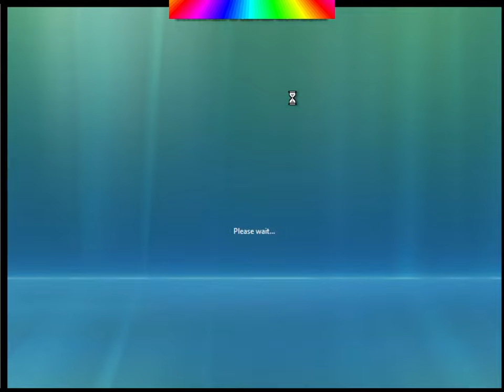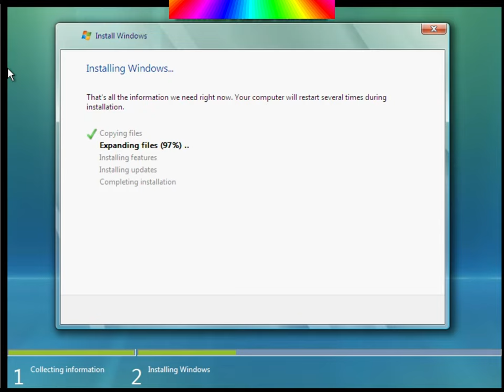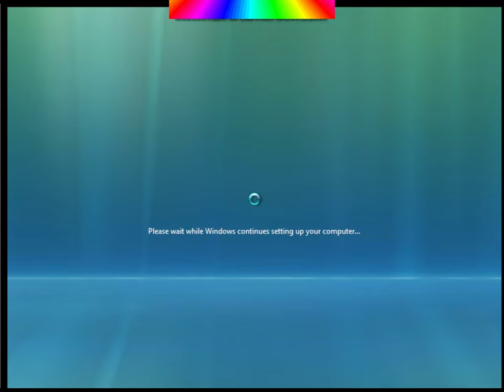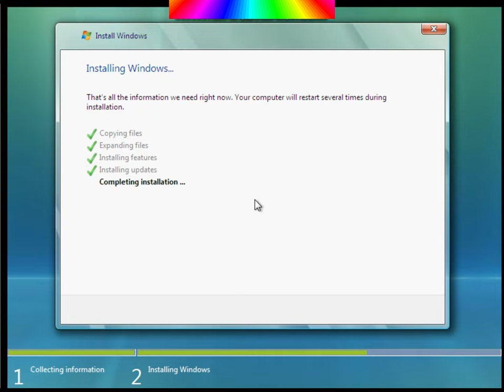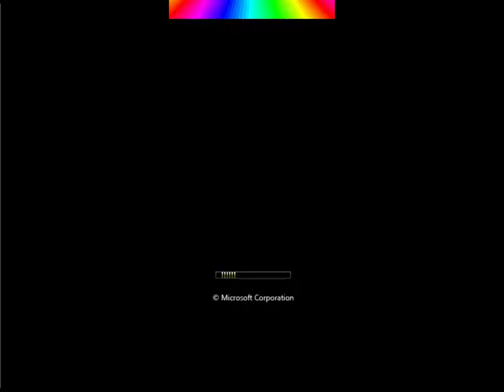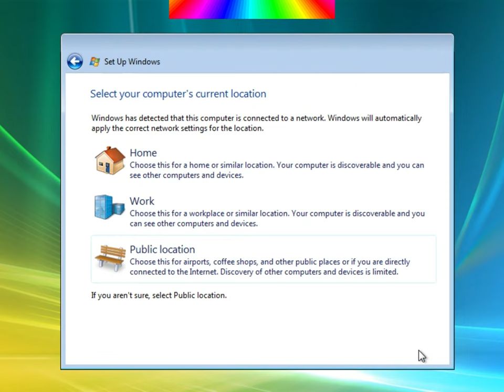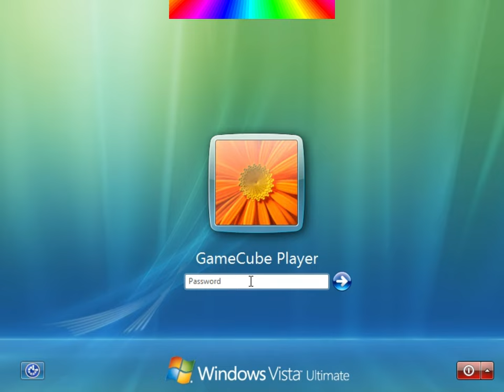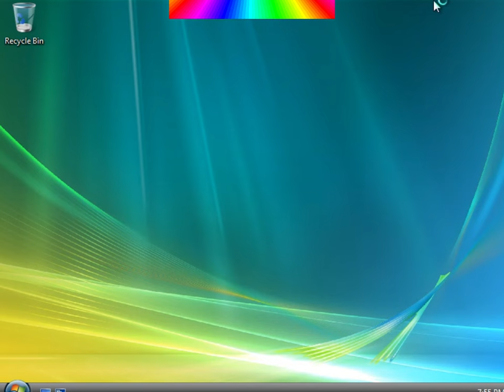How to install Windows Vista on your computer